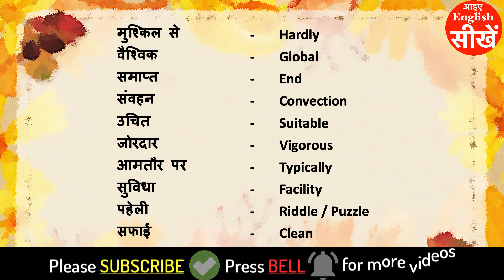#12 - 10 Most Useful Daily Use Words | रोज बोले जाने वाले Daily Use Words | Vocabulary Practice